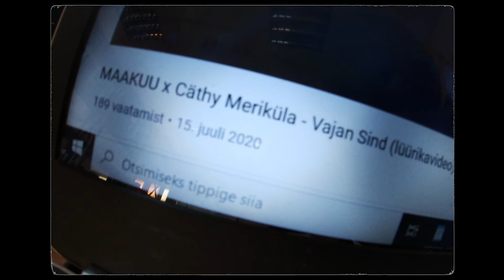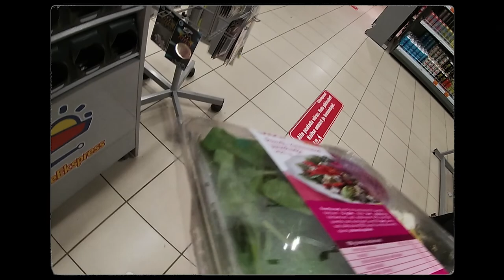chainz vlog - E:2 / HOU TU MEIK SAM KOFFFFIII.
Video: Eugen

Leia meid sotsiaalmeediast!